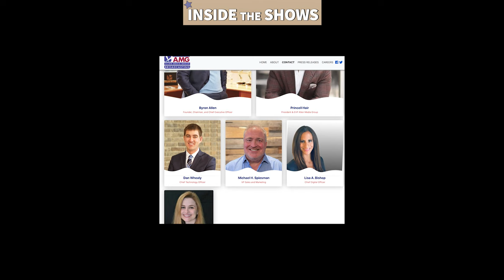Searching for Judge Milian's New Show!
The People's Court has ended and Judge Marilyn Milian has a new TV show. But where can we see it? When does it start? So many questions and so few answers. but we are on the case (pun intended) and hope to have more info soon! Watch this video to see what we've done so far, Searching for Judge Milian's New Show!

Visit InsideTheShows.come for more interviews and behind-the-scenes video -- and shopping for exclusive TV-inspired merch!